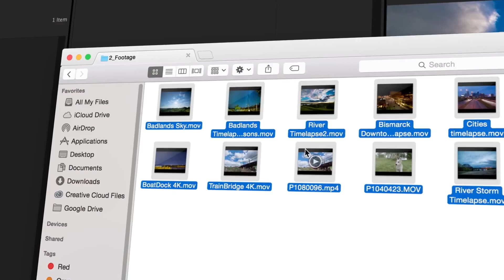OWC Video Contest Entry: The Speed to Create, The Capacity to Dream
Caleb from Minneapolis submitted this stunning commercial for the OWC 2015 Video Contest.

Thanks for the submission Caleb. Nicely Done!